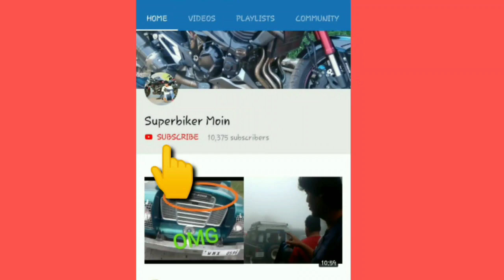kaise uncle pose derahe ll public reaction ll😂 muchon ko derahe taon